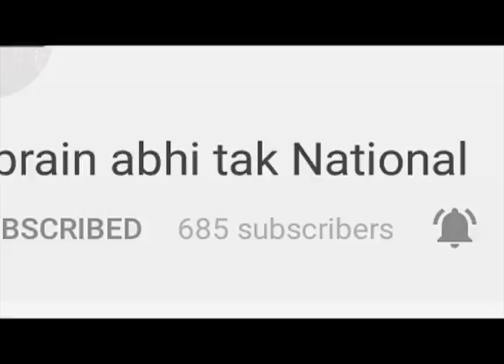एक एेकड़ गेहूं की फसल जलकर खाक || Khabrain Abhi Tak Live